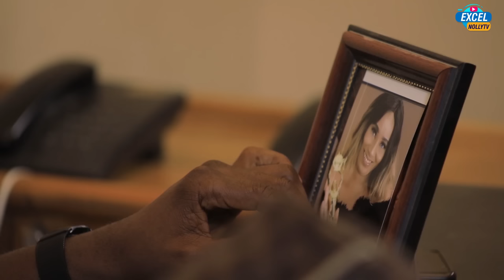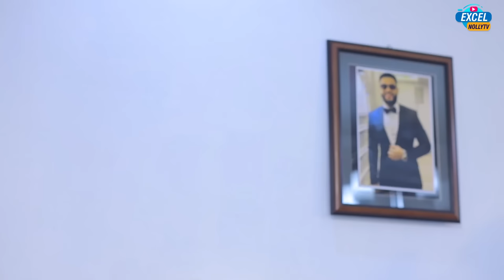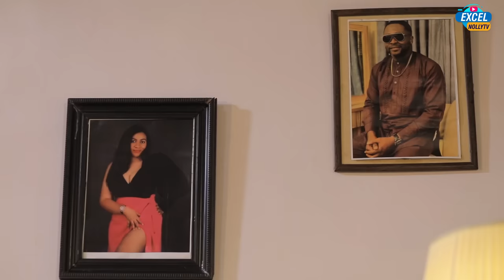MY FIANCEE AND THE PREGNANT VILLAGE SCHOOL GIRL~EKENE UMENWA/ ONNY MICHAEL/ STEPHEN ODIMGBE